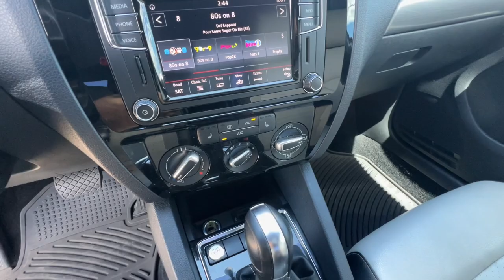2017 Volkswagen Jetta 1.8T Sport Reno, Carson City, Lake Tahoe, Fernley, Dayton NV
Pre-Owned 2017 Volkswagen Jetta 1.8T Sport available at Lithia VW of Reno located in 1050 E Plumb Ln #110, Reno, NV, 89502. Servicing the Reno, Carson City, Lake Tahoe, Fernley, Dayton area.
Please mention the stock HM305601B when you contact the dealership for this vehicle.

Can you see yourself in the  2017  Volkswagen Jetta.  Take a closer look at this Volkswagen Jetta, the compact sedan that's tastefully understated, practical, and fun to drive. Its impressive fuel efficiency, smooth ride, zesty performance, and numerous safety features make it ideal for families and commuters. Enjoy the driving satisfaction you deserve. This Jetta is waiting for you. Our team will give you an outstanding road test experience. Stop in today!